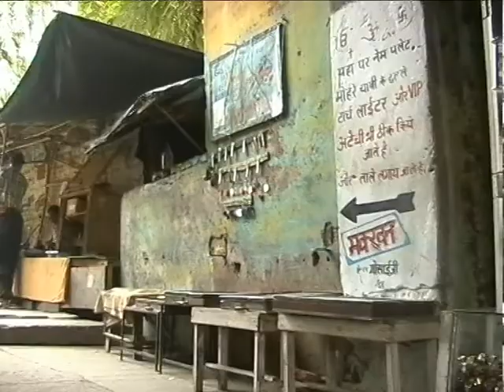o Dentista de Jammu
Quando sofres de uma terrivel dor de dentes e estas mal de fundos um dentista ambulante e' a Solucao